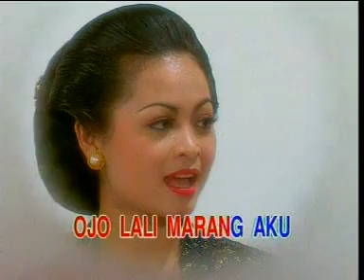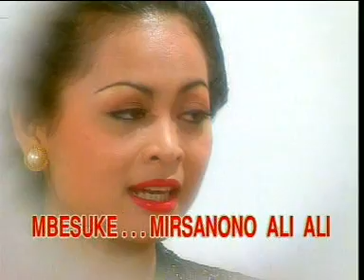Ali Ali - Campursari